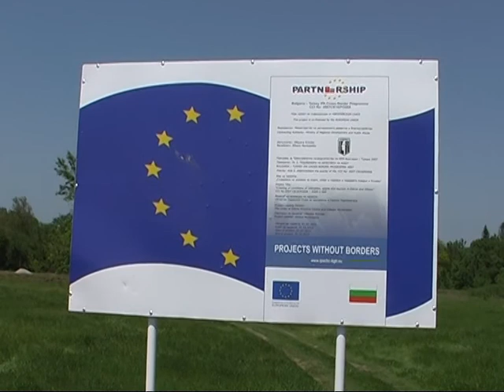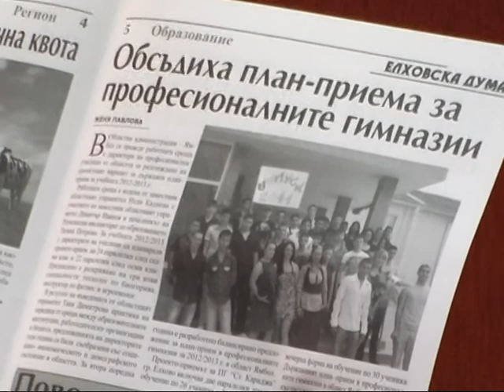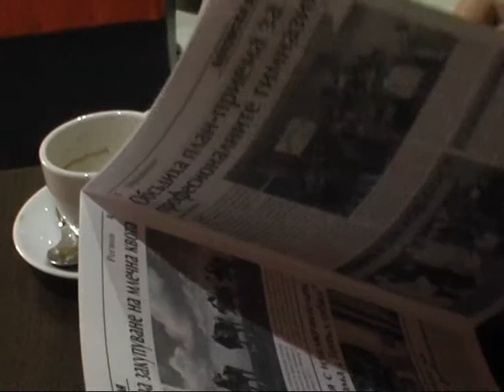НОВИНИ_03_05_2012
NOVINI_03_05_2012